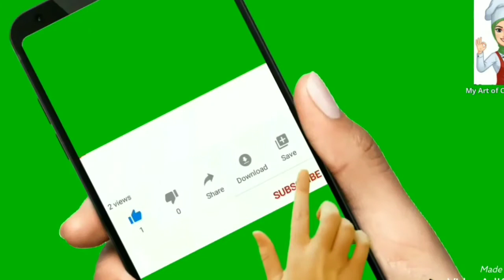இட்லி பொடி ( எள்ளு பொடி)வீட்டிலேயே செய்து பார்க்கலாமா/ how to doIdly podi